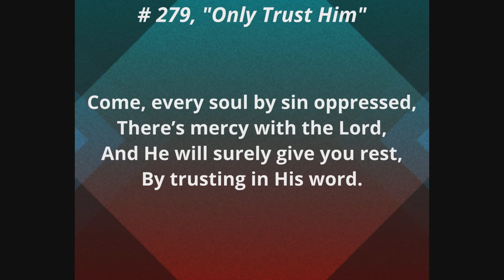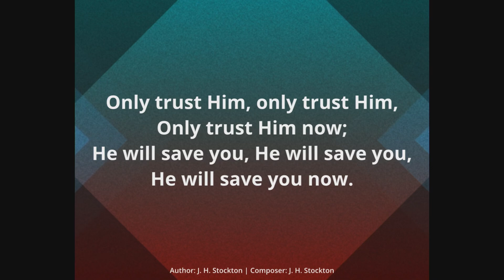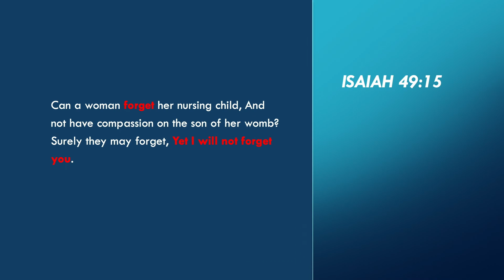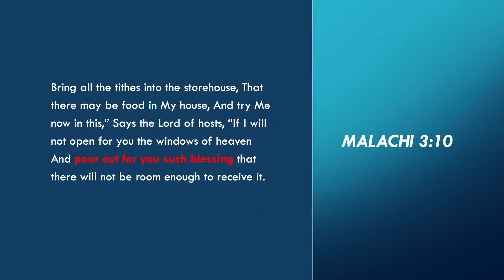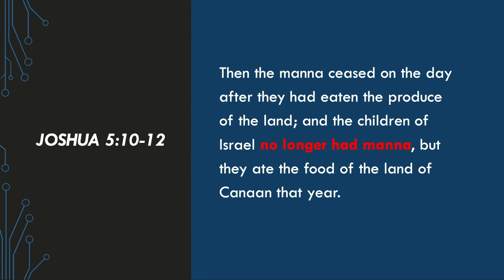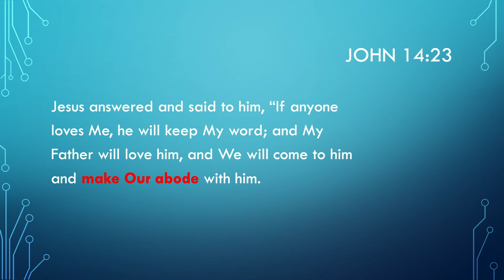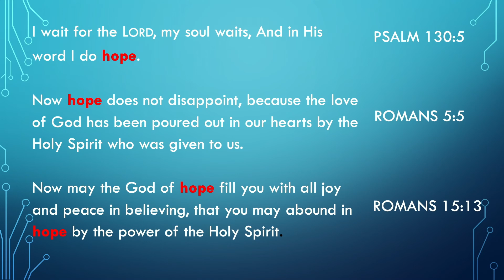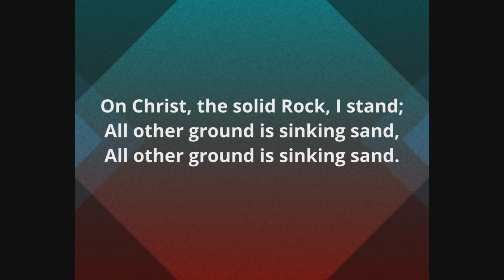"Positioned For Increase" – August 24, 2024 – Chris Ellison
Welcome: Fred Christiansen
Worship in Singing: Lidya Mustamu
Children's Story: Glaucia Barren
Worship in Giving: Sarah Nadarajan
Garden of Prayer: Fred Christiansen
Scripture: Vanessa Schick
Special Music: Dayanara Quispe
Sermon: "Positioned For Increase" – Chris Ellison